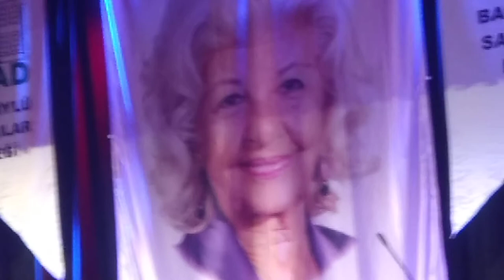Jeyan Mahfi Ayral Tözüm - 90.Yaş Günü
Jeyan Mahfi Ayral Tözüm, 90.Yaş günü ve 85. Sanat yılını dostları eşliğinde kutlamış oldu...